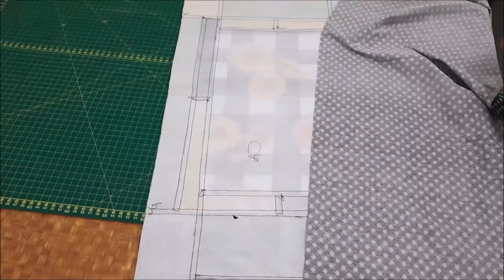Como fazer um caminho de mesa com tema girassol Patchaplique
Utilizei tecido tricoline de várias cores com tema de girassol. Para a base utilizei um tipo específico de entretela, fundo de tricoline aquadriculado.
Aqui você irá aprender a fazer um caminho de mesa em tecido com  a técnica patch aplique.
A costura criativa feita com tecido tricoline demonstra o bom gosto na hora de decorar sua casa, seja na cozinha ou na copa.
Aqui no ateliê cláudia velasco você irá aprender a costura criativa com muito bom gosto.